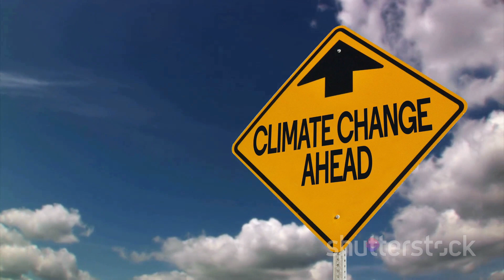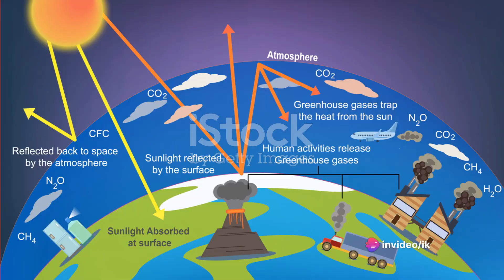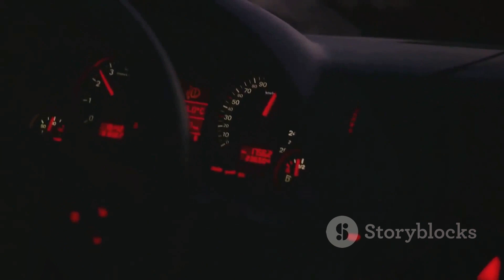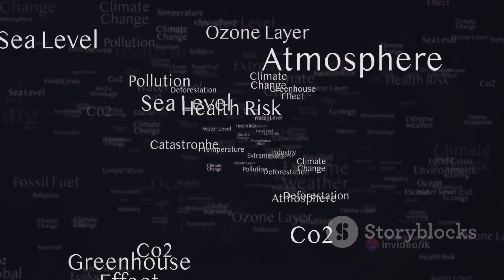Truth vs. Fiction: Debunking Myths and Misinformation | Demystifying Common Misconceptions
Thanks to invideo AI

You can download video footage from iStock by getty image

In this eye-opening video, we're tackling the most common myths and misinformation surrounding climate change. 🌍🔍

🔬 Join us as we explore the scientific facts, revealing the truth behind these misconceptions. From debunking climate change skeptics to addressing widely spread myths, we're here to set the record straight!

Through in-depth research and expert insights, we'll provide you with the knowledge and understanding to navigate through the noise and separate fact from fiction. 📚💡

🌱 It's essential to be informed about the critical issue of climate change, as it impacts the present and future of our planet. So, get ready to broaden your understanding and arm yourself with knowledge that can make a real difference!

If you've ever wondered about the validity of certain claims or hesitated due to conflicting information, this video is a must-watch. Together, we can combat climate change and protect our beautiful Earth! 💚🌎

OUTLINE:

00:00:00 The Climate Change Controversy
00:02:02 Myth 1 - Climate Change Isn't Real
00:03:56 Myth 2 - Humans Aren't Causing Climate Change
00:05:55 Myth 3 - Climate Change Isn't a Serious Issue
00:07:44 Conclusion and Call to Action